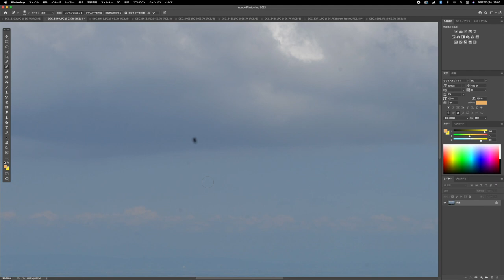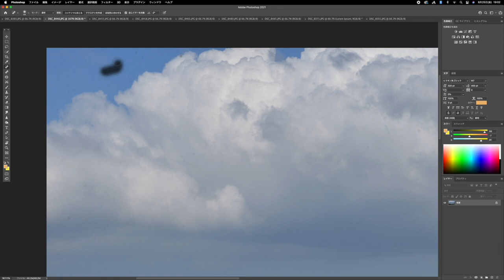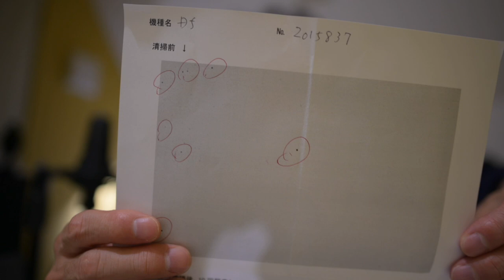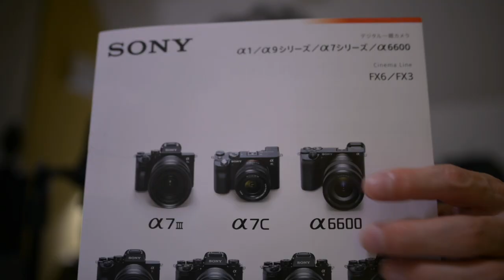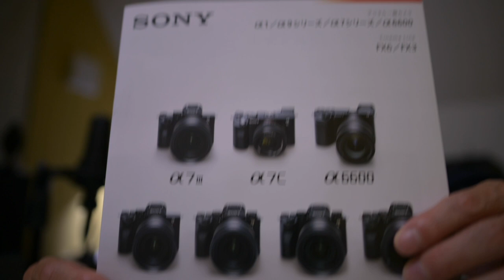Dfのイメージセンサー清掃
センサーのゴミとAI Nikkor 50mm f/1.2Sについて語らせていただきました。